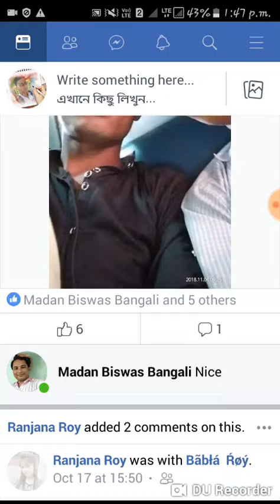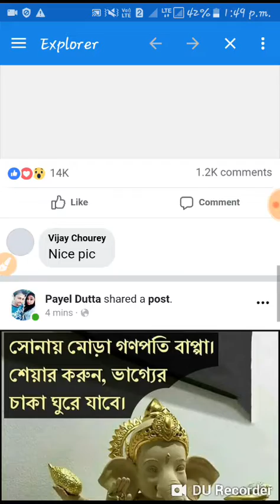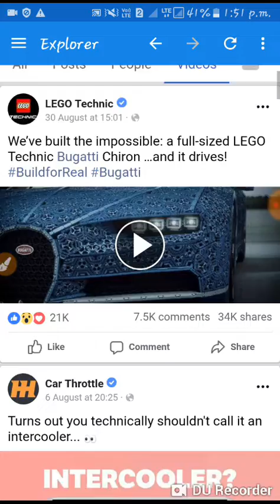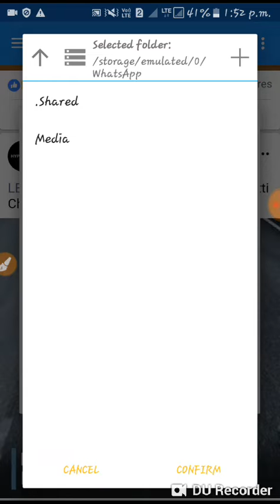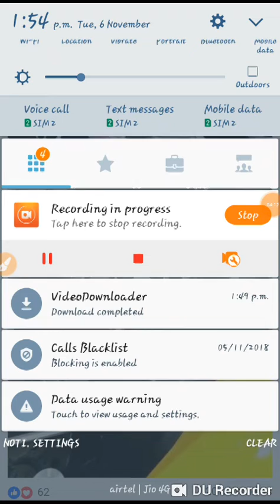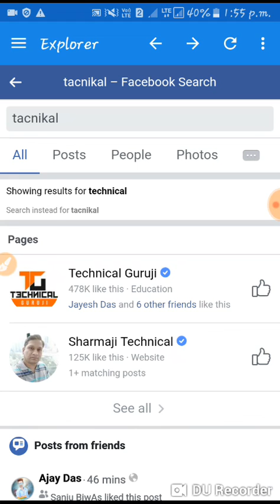নিজের মোবাইল দিয়ে ফেসবুক ভিডিও ডাউনলোড করুন। how to download Facebook video. GO FRIST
নিজের মোবাইল দিয়ে ফেসবুক ভিডিও খুব দ্রুত ডাউনলোড করে নিন।
how to download Facebook video with your smart Android phone thanks for you.